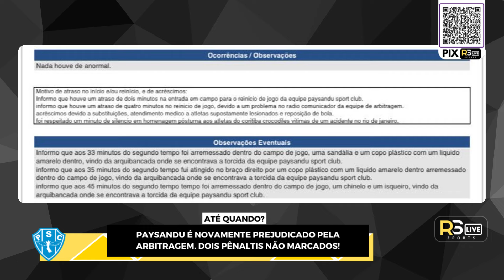ARBITRAGEM PREJUDICA MAIS UMA VEZ O PAYSANDU NA CURUZU. ATÉ QUANDO? | SÚMULA "DESCASCA" O PAPÃO!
AGORA SOMOS PODER SPORTS! CADASTRE-SE

Play TV Max - Tenha canais ao vivo, filmes e séries em um único lugar